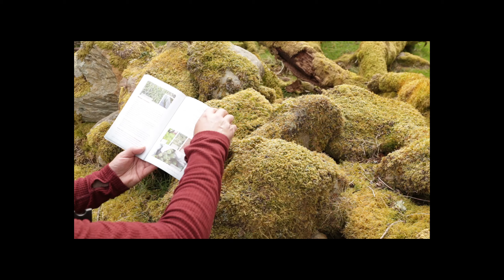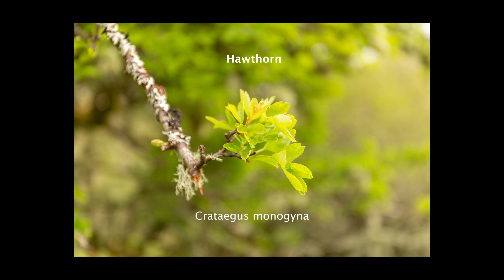Lockdown in Snowdonia - Episode 2 - The Nature of Snowdonia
In this episode I take it easy and venture into my local woods in an attempt to reconsolidate my knowledge of native flora with the help of Mike Raine's essential book 'The Nature of Snowdonia'.